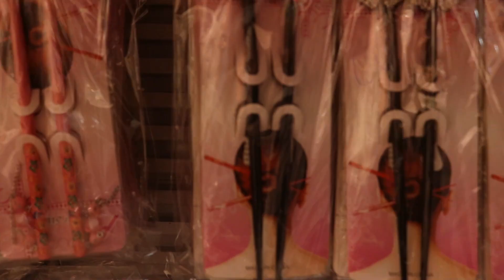ACCESORIOS PARA CABELLO - COLETS PILIS MONOS GANCHOS Y MAS - GALERIA PLAZA CENTRAL LIMA